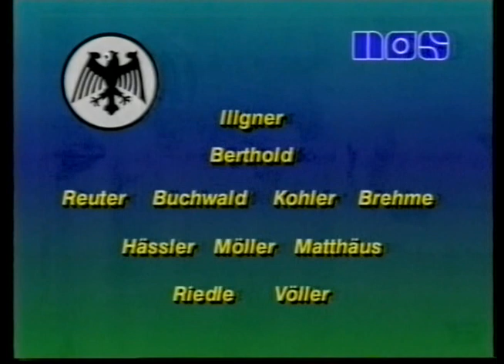Holland - BRD 1989-04-26 квалификация ЧМ-90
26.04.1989. Rotterdam. de Kuip. 53 000.
Referee: Erik Fredriksson (SWE) Assistant referee:Bo Karlsson (SWE), Christer Drottz (SWE).
NETHERLANDS: Hiele Joop, Koeman Roland(c), van Tiggelen Adri, Rijkaard Frank, van Aerle Berry, Hofkens Wim, Koeman Erwin, Vanenburg Gerald, Huistra Pieter, Winter Aron, van Basten Marco.
WEST GERMANY: Illgner Bodo, Berthold Thomas, Reuter Stefan, Buchwald Guido, Kohler Jürgen, Brehme Andreas, Matthäus Lothar(c), Möller Andreas, Hässler Thomas, Riedle Karl-Heinz, Völler Rudolf.
Goals: Karl-Heinz Riedle(68), Marco van Basten(87).